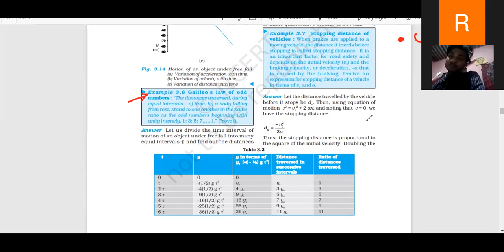Galileo’s law of odd numbers : “The distances traversed, during equal intervals of time,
We provide Online tuition for Engineering, Medical, Foundation, NTSE, Olympiads, Bank, SSC, MBA and other competitive and entrance exams.

Galileo’s law of odd numbers : “The distances traversed, during equal intervals of time, by a body falling from rest, stand to one another in the same ratio as the odd numbers beginning with unity [namely, 1: 3: 5: 7…...].” Prove it.